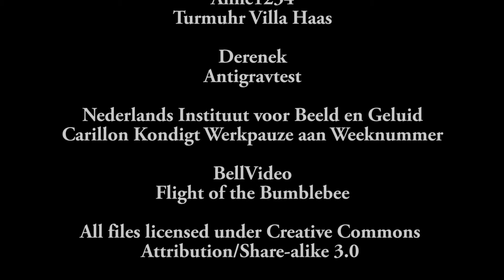Grandpa's Panties - "Synthramesc" Weird Alchemical Track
From the 2016 EP "The Object of My Perversion". Sophisticated Ape Multimedia.